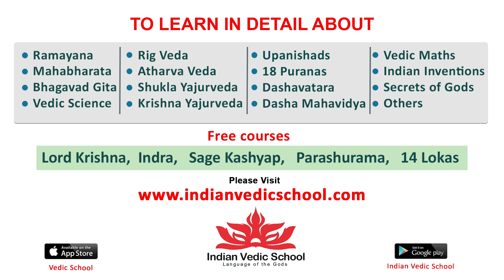Siddharth Roy Trailer Launch and Media Q A | Deepak Saroj | Tanvi Negi | Keerthana | V Yeshasvi